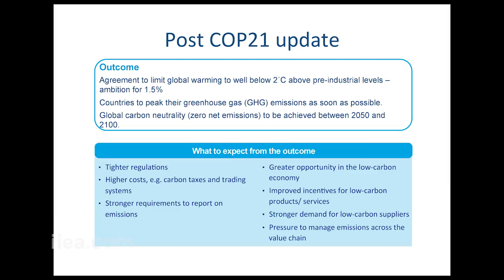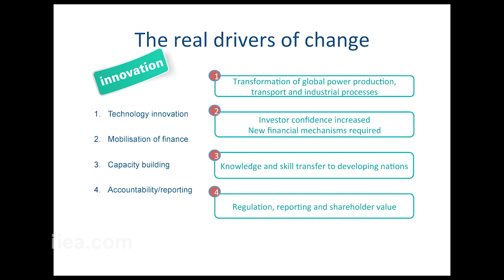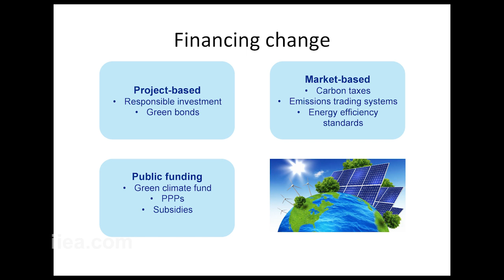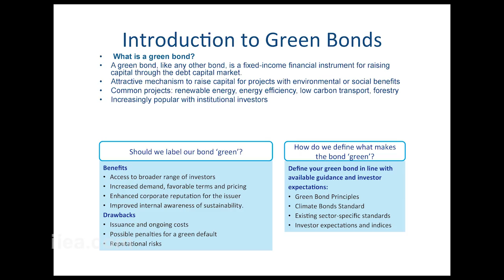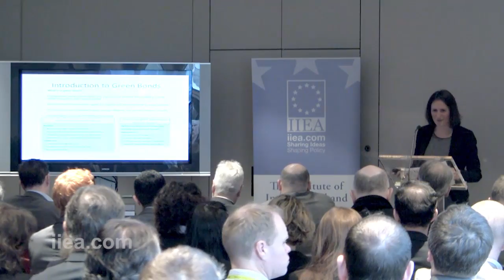19 January Caroline Pope Intro - Green Bonds: Rethinking the Financing Solutions for Climate Change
19 January 2016 -

About the Speech:

The green bond market is emerging rapidly as an instrument for investors to channel resources into environmentally friendly projects. According to Environmental Finance over $40 billion in green bonds were issued in 2015. In this address, Sean Kidney, who is at the forefront of this emerging market, considered the potential of green bond financing as a means to tackle the climate problem, renew aging infrastructure and create an economically viable future. He also discussed the outcome of COP 21 and how green bonds can help to realise the commitments made in Paris.

Please note that this event will take place in the ISI Centre Office, DDDA Building, Custom House Quay, Dublin 1. Click here for directions

This event is supported by the ISI Centre’s Sustainability Skillnet. Sustainability skillnet